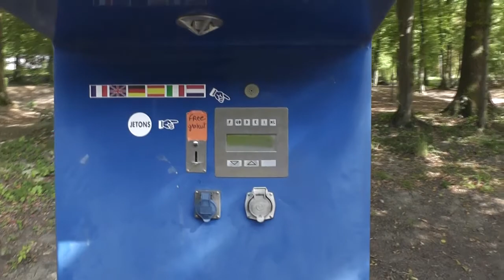Croatia motorhome trip 2019 (1) - Home to Les Mazures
For more about this part of the trip including maps, go